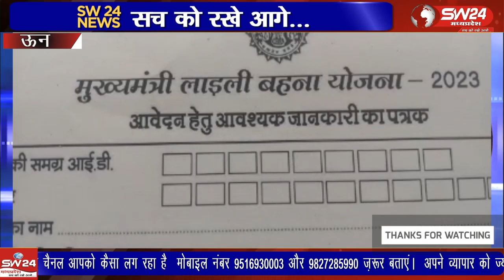लाडली बहना योजना को मध्यप्रदेश की भाजपा सरकार की अहम योजना माना जा रहा है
लाडली बहना योजना को मध्यप्रदेश की भाजपा सरकार की अहम योजना माना जा रहा है और ये योजना आगामी विधान सभा चुनावों में महिला वोटरों आकर्षित करने में मुख्य भूमिका भी निभा सकती है